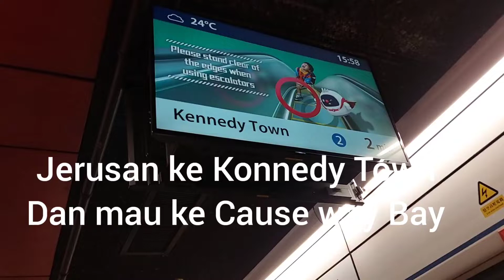LIBURANKU..‼️JALAN JALAN KE TAIKOO PLAZZA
Datang jauh-jauh , dari Tuenmun ke Cause Eay Bay , cuma cari chusion keinginaku yg lama banget tertunda , dan kini akhirna mendapatkan barang yang sesuai keinginan aku.. Terimakasih yang sudah setia menonton..jangan lupa lupa bantu like , koment serta subscribe nya ya ...semangat !! biar Channel aku terus berkembang dengan baik..